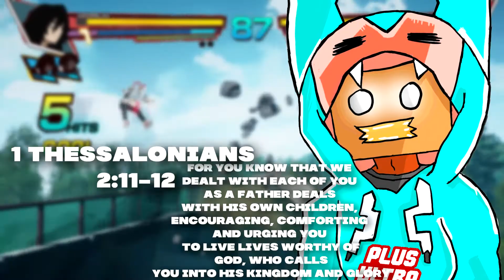MY HERO ONES JUSTICE but EACH HIT by SPECIAL = 10+ PUSHUPS